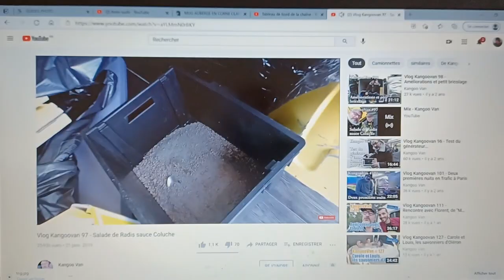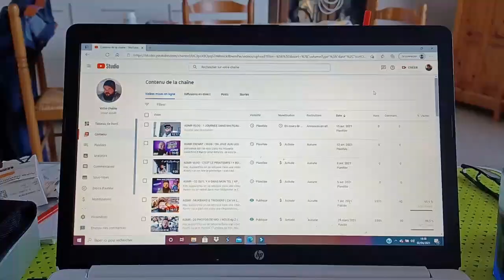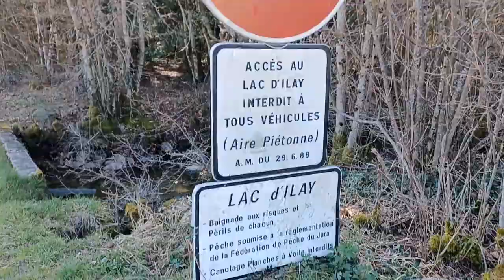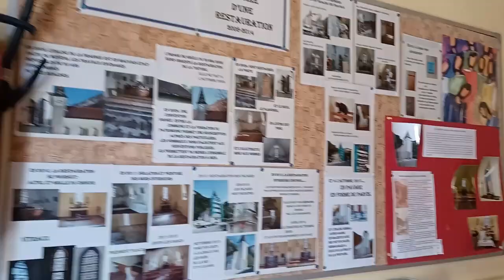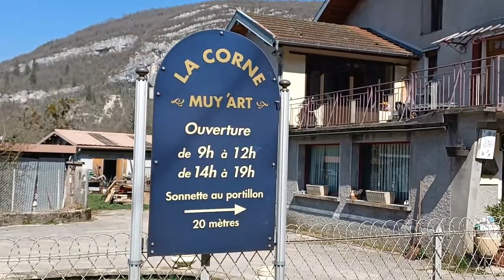ASMR VLOG : Pâques dans le Jura ! Je suis en vacances /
Hey,
Aujourd'hui on se retrouve dans une vidéo asmr vlog ou je suis enfin en vacances ! et comme c'est paques et que c'est le confinement on passe une petite journée dans le Jura !
J'ai énormément prit de plaisir à vous faire cette vidéo, comme toujours lol.

Met un like et un petit commentaire si tu as envie ! ca me ferais plaisir ..

vidéo tourné en 4k
Bise
Olivier

Ma wishlist amazon

Rejoins les membres de la chaine ici :
Rejoignez cette chaîne pour bénéficier d'avantages exclusifs :

Les vidéos :
Tu peux me retrouvé le lundi, mercredi et vendredi à 18h45 sur Youtube.